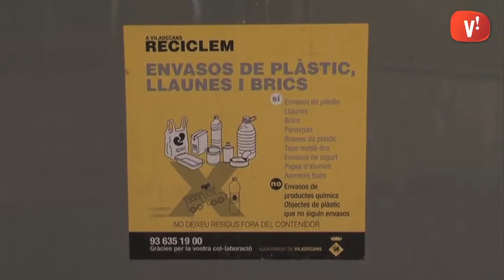Els viladecanencs han estat els que millor han omplert els contenidors grocs durant el 2014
Per això, la ciutat ha estat distingida per l'Agència Catalana de Residus per ser el municipi de més de 50.000 habitants amb el nivell més alt de separació selectiva d'envasos lleugers.

La quantitat neta recollida a la ciutat va ser d'11 quilos per persona. La més alta entre totes les grans ciutats catalanes.